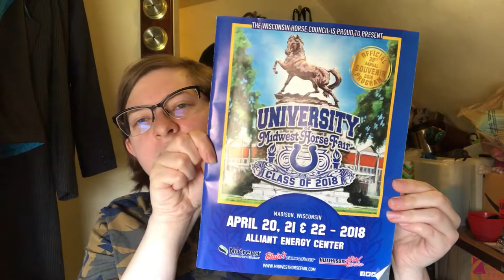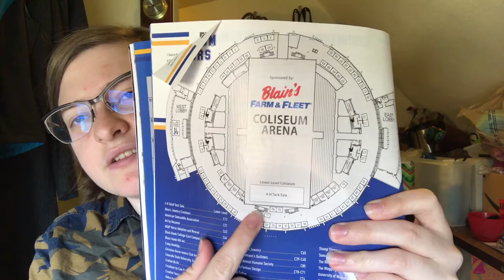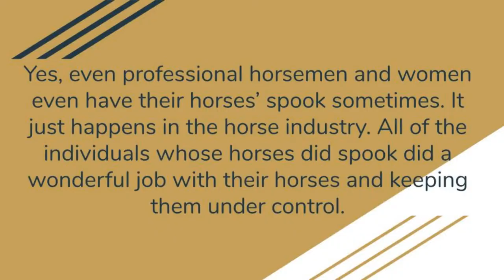Midwest Horse Fair 2020 From Home-Friday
Everyone is upset due to Midwest Horse Fair 2020 being canceled, but we all understand why. I'm now waiting for 2021 to be able to attend this event as I have every year since I was about 9. Here is a little talk about what's usually going on Friday with some video and picture clips from the 2019 event. We truly had a wonderful time last year (as we do every year) so this is just a little slice of everything we experienced last year.